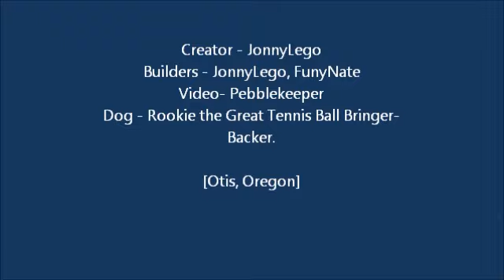Marble Run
1090 Inch 2 story Marble Run